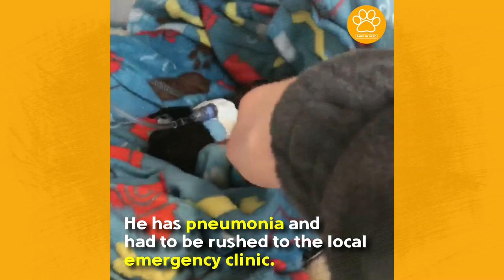Tiny Puppy was given a 50/50 Chance of Survival - He Battles for His Life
This is Little Rico. Rico was surrendered to a South Carolina emergency veterinarian after someone stepped on him. Six-week-old Rico was given a 50/50 chance of survival. He is still in bad shape at week 2. Little Rico is still fighting for his life.

0:00 Meet little Rico
0:30 Week 2, He is still bad shape
0:58 Day 38, He has pneumonia...
1:48 Rico continues to make strides
2:10 Day 90, He looks great
2:41 Rico gets better every single day

Special thanks to Rescue Dogs Rock NYC
Love animal please pass it on PawsInNeed